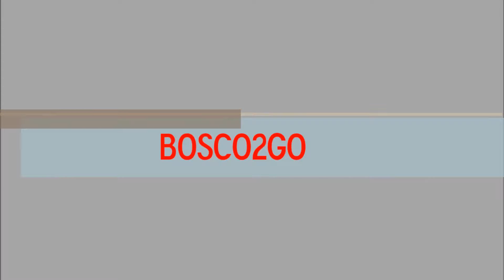Dying Light Walkthrough Gameplay Part 15-Rescue Zere/First Gun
What is up everyone, excited to present you all with some more Dying Light hope you all enjoy don't forget to drop a like below and SUBSCRIBE FOR A CHANCE TO WIN $25 once we hit 100 subscribers!

Who would have thought there'd ever come a time when desperately searching the environment for what little resources you can find to survive was your idea of relaxing? While the daylight hours may be filled with scavenging for supplies and weapons, the fact that the sun shines in the sky eases your anxiety, because you know what happens the moment it dips beyond the horizon. With the dying light comes a host of horrors that turn the hunter into the hunted. Hoards of infected become aggressive and increase in numbers, searching for you as you searched for weapons to kill them just hours before. But the infected aren't even the most frightening threat. There's something else out there that lurks in the darkness, a more sinister predator that stalks its prey. You are that prey.

Xbox One,PS4,PC

Rescue Zere